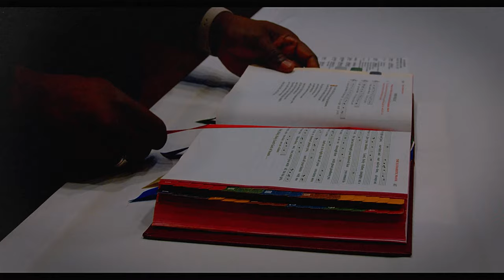Reverent Martial Oya | 10 Anniversary of Catholic Priestly Ordination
Reverent Martial is a Catholic Priest, Pastor and Administrator of St Matthew's Catholic Church in 9915 Hollister, Houston, TX 77040.
Father Martial has been ordain a Catholic Priest 10 years ago and he has been the Pastor and Administrator of  St Matthew Catholic Church for more than 6 years.
His Congregations, his family and his fellow Priests joint him to celebrate his priestly ordination 10th Anniversary in a Mass celebrated by V. Rev. Norbert J. Maduzia Jr. Pastor of St Ignatius Loyola Catholic Church in Spring Texas.
The Most Rev. Jerome Feudjio, Bishop, Diocese of St. Thomas travelled all the way from the Virgin Islands of USA to be part of the grandiose ceremony, followed by a big reception.
In this Documentary, You will also get to know who is Father Martial and his congregation.